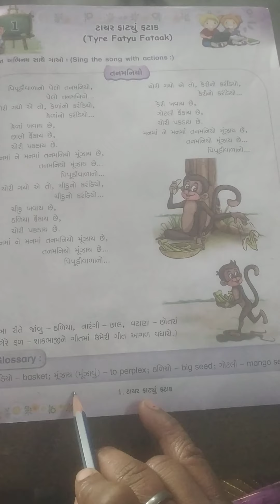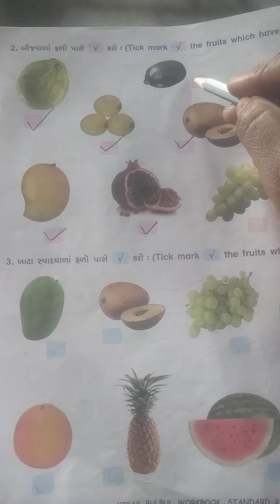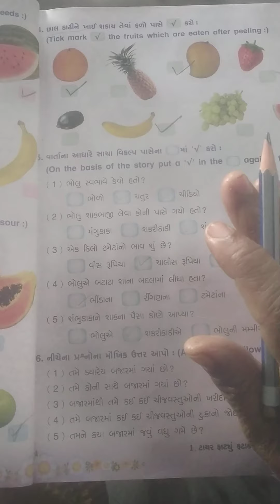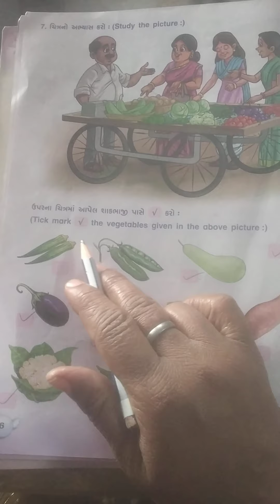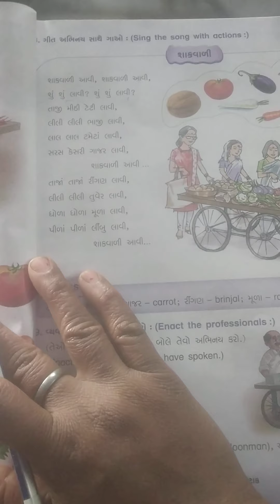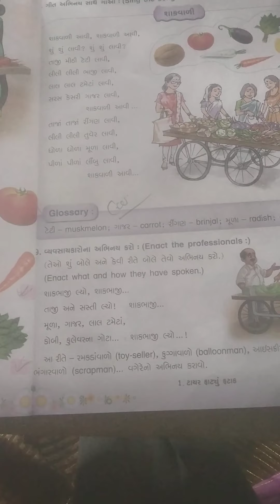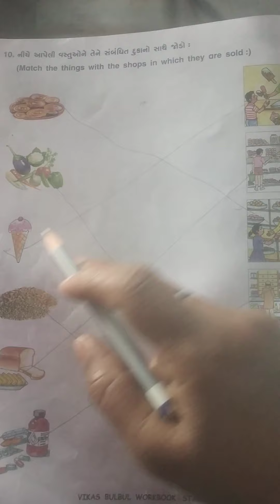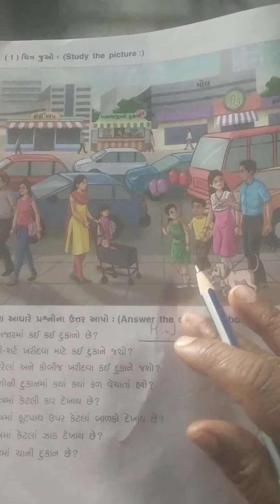Em Std 2 sub Gujrati L 1 pg no 3 to 10